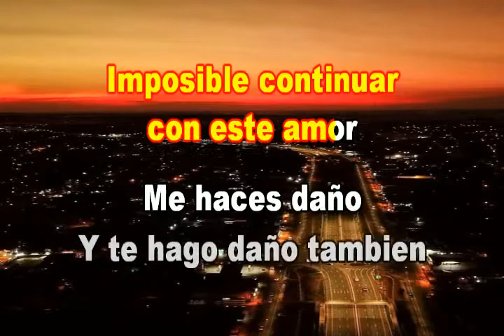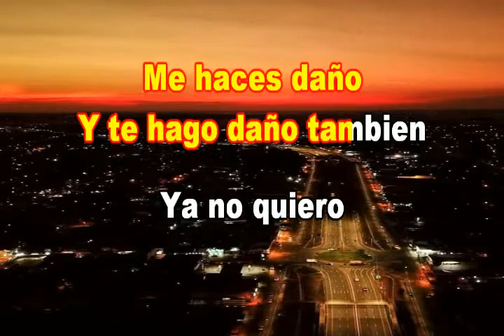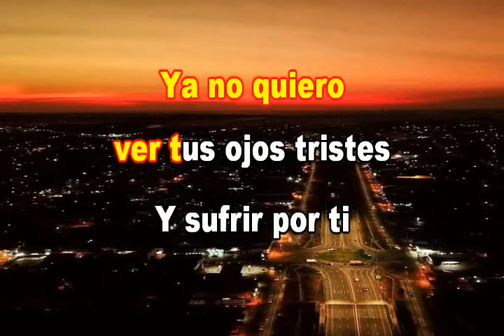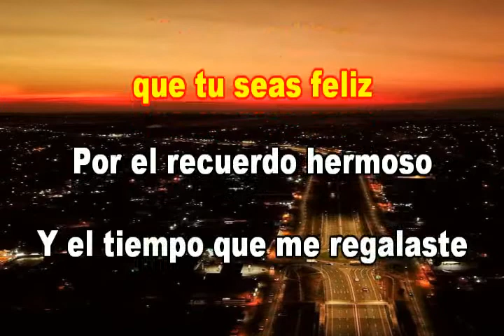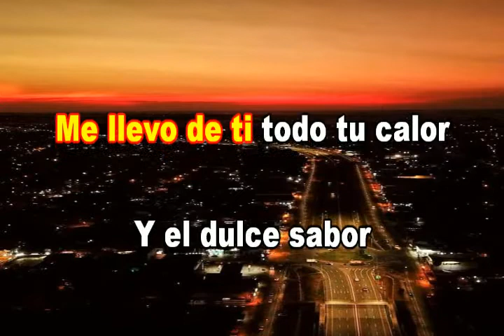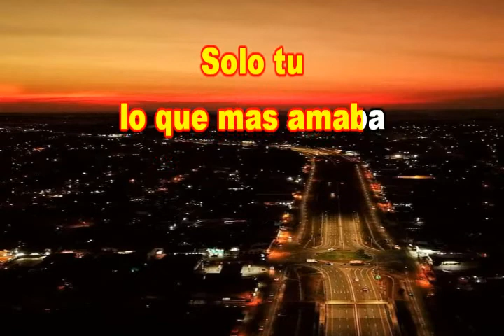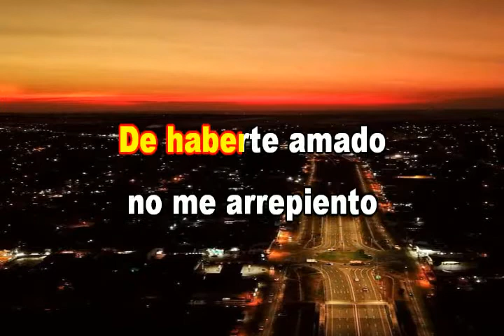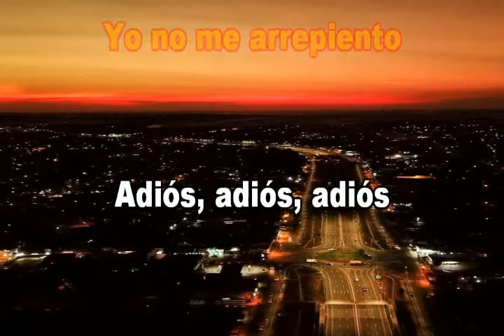ADIOS TE EXTRAÑARE LOS TEMERARIOS KARAOKE